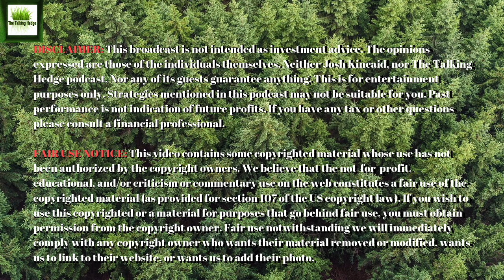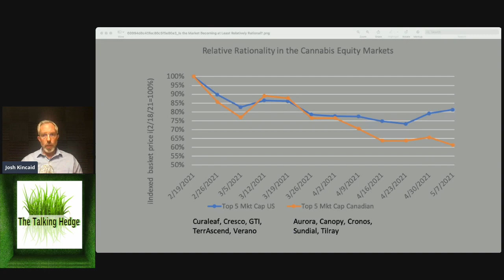Investing in Cannabis: Canada VS United States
Viridian Capital Advisors Chart of the Week has the top five cannabis market cap U.S. stocks (Curaleaf, Cresco, GTI, TerrAscend & Verano) versus their Canadian counterparts (Aurora, Canopy, Cronos, Sundial & Tilray) where each stock’s price equaled 100% on February 19th, the approximate top of the market. Since February 19th, the prices of the top U.S. stocks have fallen 18.7% while their Canadian counterparts have fallen 38.7%.

We believe the market action reflects several realizations:
~U.S. Federal legalization may not come as quickly or easily as many had hoped.
~The benefits of positive legislation easing banking restrictions and possibly lessening the burden of 280e will accrue primarily to the U.S. competitors.
~The US MSOs are consolidating their positions in a manner that will make it difficult for Canadian competitors to assail, even if legally allowed.
~Recent earnings releases point to the structural lack of profitability of the Canadian LPs, an issue that does not seem to be going away.

The five Canadian companies now trade at an average revenue multiple of 13.6x vs 5.99x for the U.S. companies. Investors should look to rebalance their portfolios to greater weighting of the better valued, more profitable, and faster growing U.S. competitors.

Show Notes:
Is the Market Becoming at Least Relatively Rational?

Guest:
Katrina Glogowski, Seattle Attorney & Angel Investor

Music Info:
Artist: Milochromatic Beats
Song: Dark Trap Beats Hard Rap Instrumental | Gang | 2018
Artist: LuxrayBeats